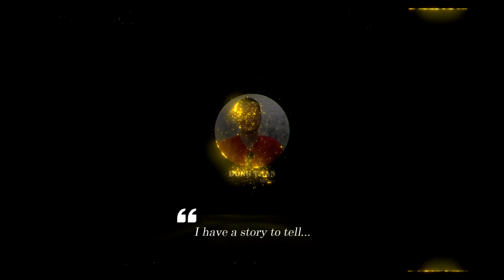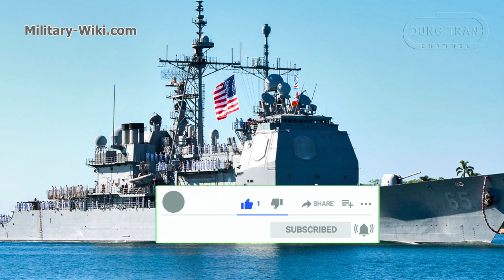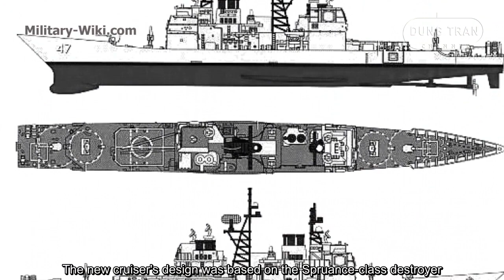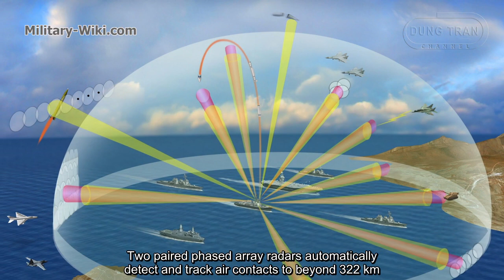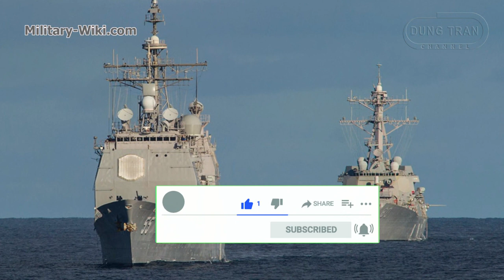Ticonderoga-class cruiser - Aged but Remains the Backbone of the US Navy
As the only cruiser-class and the pride of the US Navy, Ticonderoga-class ships began to be built from 1980 to 1994, were designed to be elements of carrier battle groups or amphibious ready groups, as well as performing missions such as interdiction. It is also the first US Navy warship equipped with AN/SPY-1 radar, SM-2 missile system and Aegis combat system.

The first ship of this series, DDG-47, was ordered and approved for financial budgets in 1978, on demand as a guided missile destroyer. But then in January 1980, while in the process of framing and hulling, she was reclassified into a Ticonderoga-class cruiser, and re-identified as CG-47.
The Ticonderoga class are equipped with the Aegis Combat System which integrates the ship’s electronic sensors and weapons systems to engage anti-ship missile threats. This system is a combination of  the AN/SPY-1 multifunction radar, the command and decision system, Aegis display system and the weapon control system.

Thank you very much.
Best regards
Dung Tran.